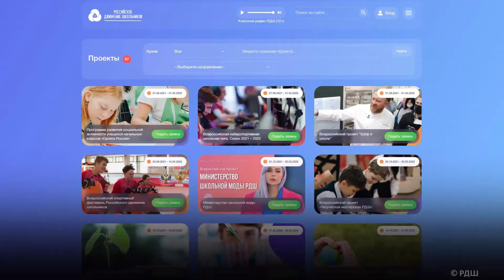В ОТДЕЛЕНИЯХ ПОЧТЫ РОССИИ ПОЯВИЛИСЬ КОМПЬЮТЕРЫ ДЛЯ ШКОЛЬНИКОВ И УЧИТЕЛЕЙ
В 10 почтовых отделениях небольших российских городов и сёл появились компьютеры для школьников и учителей. Техникой можно воспользоваться бесплатно в течение часа в день. На компьютерах есть доступ к сайту РДШ, поисковым системам, а также "ВКонтакте", YouTube, Canva, Zoom, Skype и прочим ресурсам.

Благодаря доступу к компьютерам ребята смогут попробовать свои силы в творческих конкурсах и научных проектах, принять участие в экологических, краеведческих, патриотических акциях, спортивных и киберспортивных состязаниях. Победители получат путёвки в детские центры "Артек", "Орлёнок", "Океан" и "Смена".